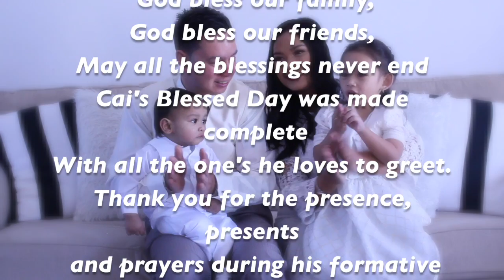My Sons CHRISTENING I Jessa Kowitz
Sharing you one of the most precious and sacred moment when our son got Christened in July 2, 2016. Specially for our family and friends who didn't get to witness as we live overseas. i hope you enjoy this video. I also hope to inspire you to create and keep special memories with your family.

Life is too Short! Lets Love one and another!

xxjess